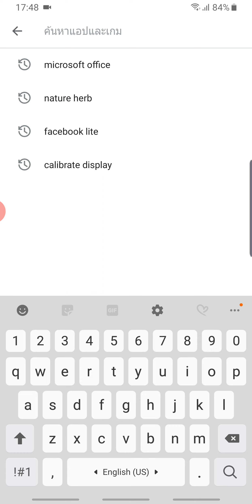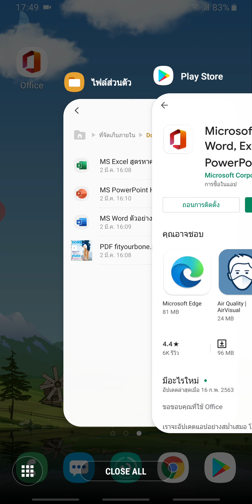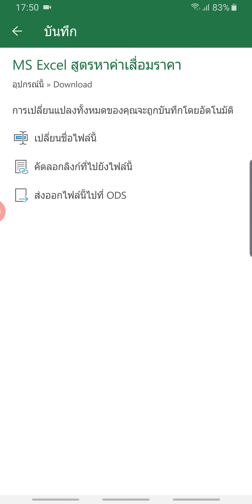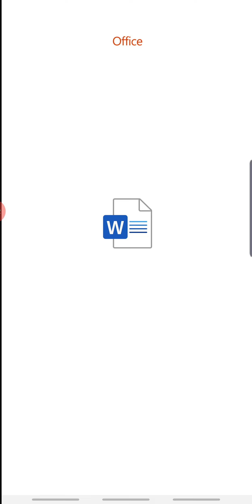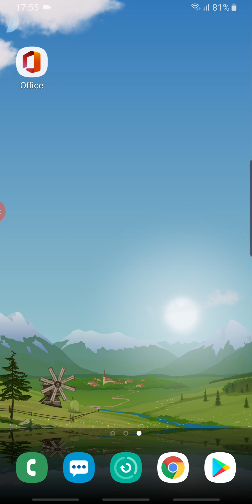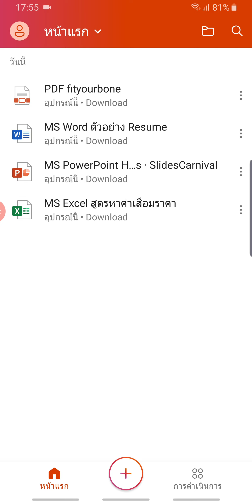ลงแอปเดียว เปิด แก้ไขไฟล์ Microsoft Office ได้หมด | Easy Android